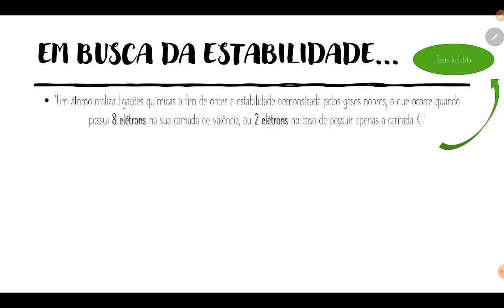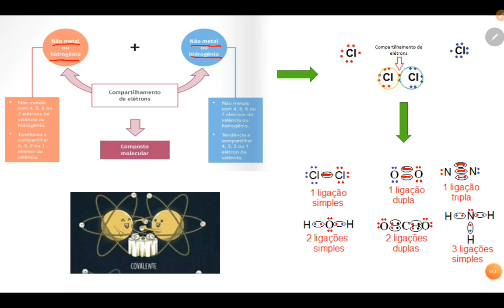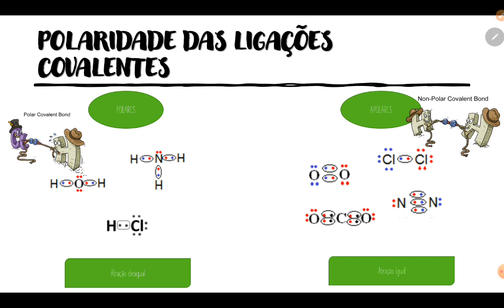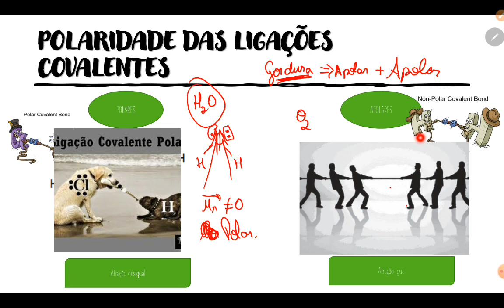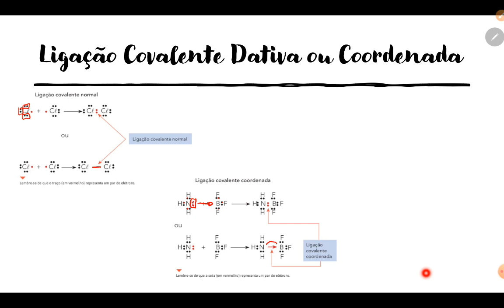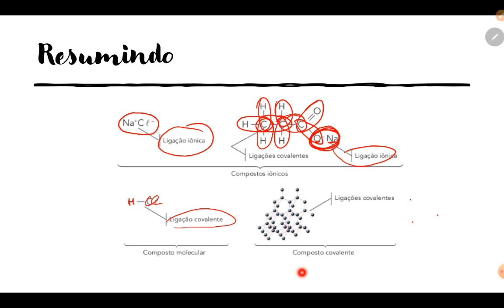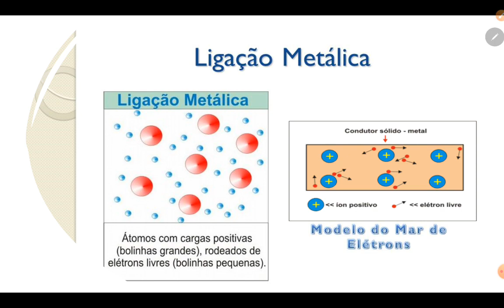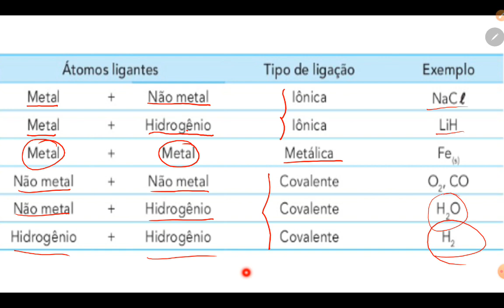Aula 11 Química - 1ª série 1000 / 1001 - Professor: Pedro Andrade.